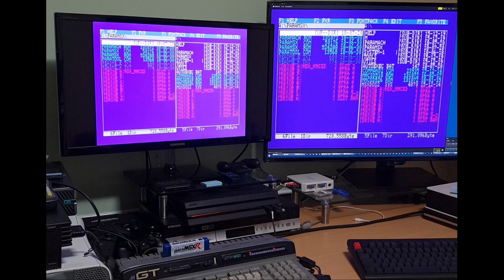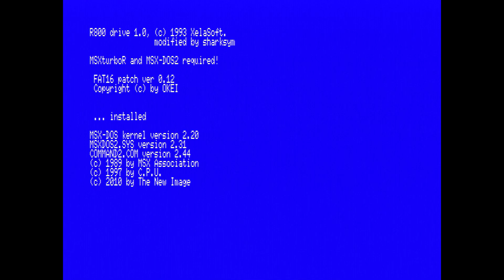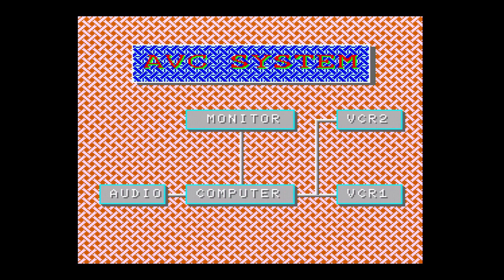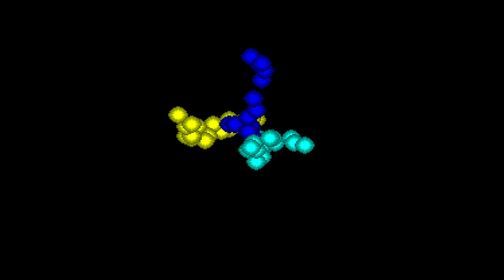[MSX] paraMSX-R Test - Daewoo CPC-400 Demo on Turbo-R A1GT